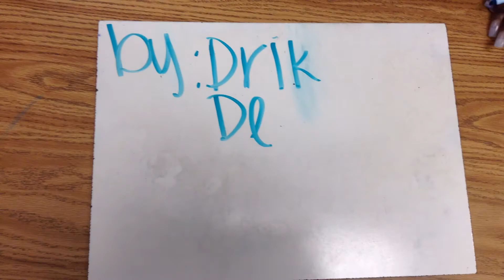Esco,drik, and Derrica